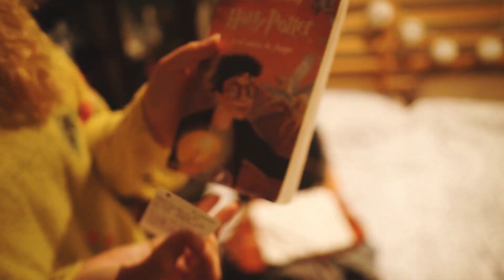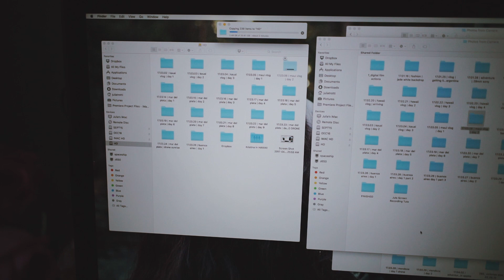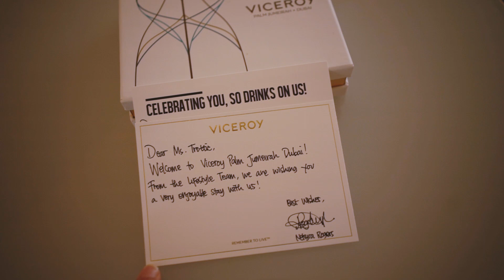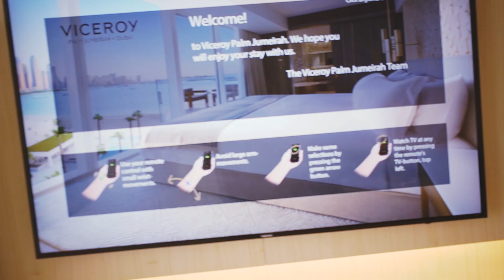Arriving in Dubai! Dubai Vlog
MUSIC //

Close Tonight by Dyalla

Digital Film Actions

Julia Trotti

I Make Films

Sony RX100iv
Sony a7s + Sigma 24mm f1.4